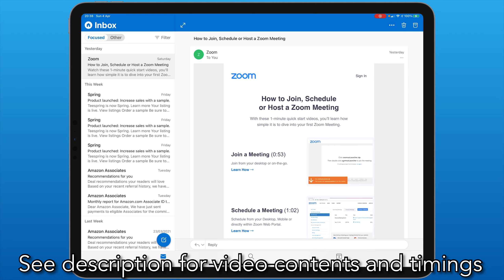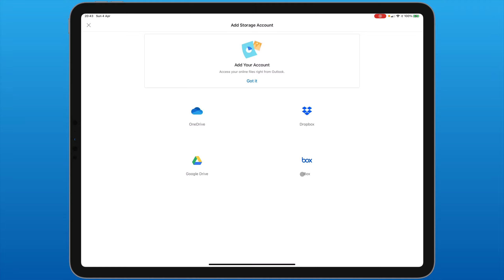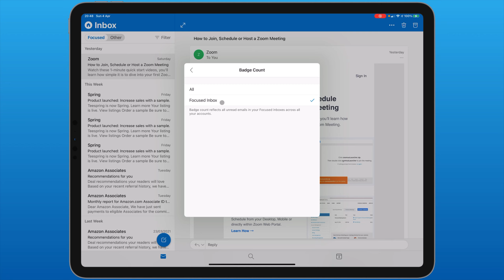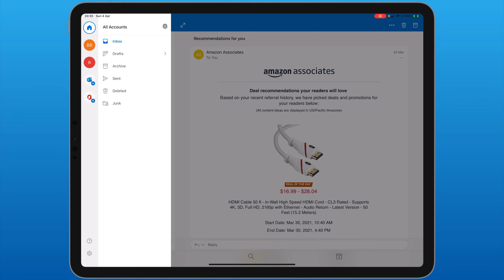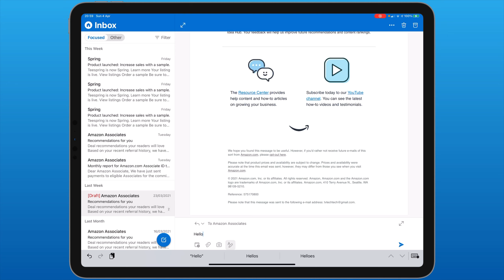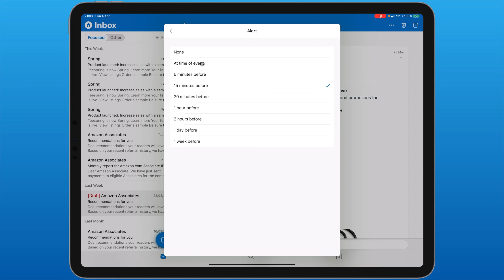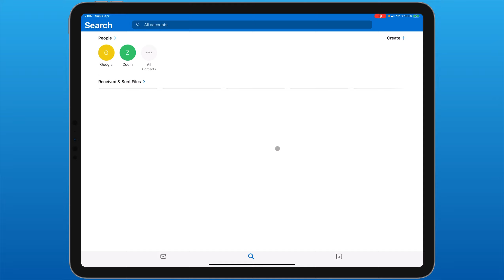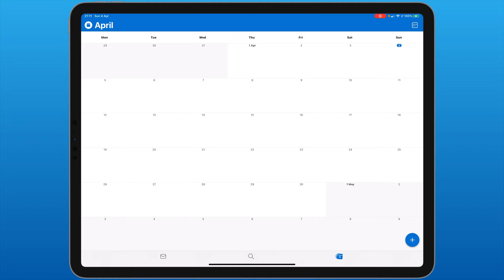Microsoft Outlook for iPad Tutorial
This video is a tutorial for Microsoft Outlook for the iPad. Find out how to use the e-mail and calendar functions inside this app and much more!

Video Contents:
0:00-0:52 Intro
0:52-1:29 Set as Default Mail App
1:29-1:58 Email Account Settings
1:58-2:29 Add an E-mail/Storage Account
2:29-3:01 Notification Preferences
3:01-3:22 Choosing a Default E-mail Address
3:22-4:02 Setting an E-mail Signature
4:02-4:57 Swipe Options
4:57-5:19 Turn on/offFocused Inbox
5:19-6:10 Badge Count (App Icon)/Organise by Thread/Show Contact Photos/Contacts Sorting
6:10-6:24 Calendar Settings
6:24-6:49 Siri Shortcuts/Linking to Other Apps/Calendar Subscriptions
6:49-7:23 App Appearance/Change Icon/Face ID
7:23-7:29 Default Apps
7:29-8:47 Viewing Folders/Creating Folders
8:47-9:07 Snoozing Notifications
9:07-10:09 Reading E-mails/Swipe Shortcuts/E-mail Filters
10:09-10:57 Email Actions/Printing E-mails
10:57-11:20 Mark as Unread/Flagging/Deleting/Archiving E-mails/Reply/Reply All/Forwarding
11:20-11:38 Quick Reply
11:38:12:20 Creating a New E-mail: To/Cc/Bcc
12:20-13:59 Convert to Calendar Event (Invite)
13:59-14:53 Attaching Files/Photos/Taking a Photo
14:53-15:22 Text Formatting
15:22-15:29 Sending an Email
15:29-15:58 Searching
15:58-16:12 Creating a Contact
16:12-17:00 Calendar: Switching Month/Change View
17:00-18:47 Creating a New Event
18:47-19:23 - Outro

-My Gear-
Main Camera (Panasonic GH5)
US - UK

Second Camera (Leica D-Lux Typ 109)
US - UK

Tripod (Manfrotto 190 GO!)
US - UK

Fluid Head (Manfrotto Pro Video Head)
US - UK

Lighting (Neewer Bi-color 480 LED)
US - UK

Outdoor Mic (Rode VideoMicro)
US - UK

US - UK

Main Mic (Zoom Stereo Shotgun)
US - UK

Mobile Gimbal (DJI Osmo Mobile)
US - UK